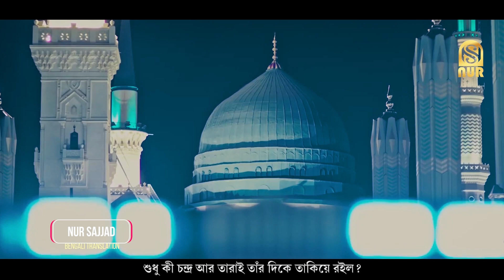Only vocal | Chand Taare Hi Kya | Nur Sajjad | New Naat 2023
Artist : Nur Sajjad
Lyricist : Peer Nasir Shah
Bengali Translation : Nur Sajjad
Chorus : Masud Reza, Arman, Abdullah
Sound Design : Nur Sajjad
Edit, Color & Gfx : Hafiz Arman
Audio & Video : Itone Studio

Original : Milad Reza Qadri

Special thanks to Ariful Islam Qadri & Junaid Chowdhury

Most Viewed Content

Rising Content